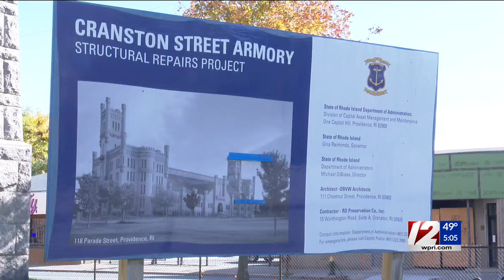Movie to be filmed at Cranston Street Armory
A new romantic drama from 20th Century Studios will be filmed at Providence's own Cranston Street Armory, reports Alex Torres-Perez.